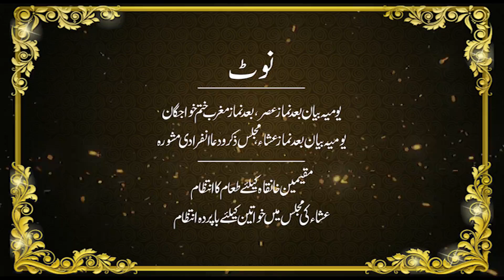4 Day Ijtima. Hazrat Shaikh Abdul Mueed Sahib (D.B) Khanqah-e-Maseehiyyah Sukkur.